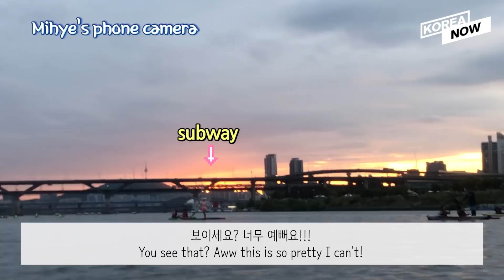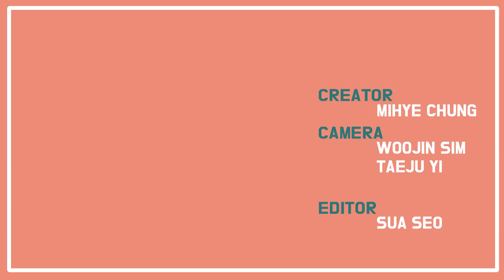BEST Sunset Spot in Seoul: Han River Kayaking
Did you know you can go kayaking in the middle of Seoul?!
Han River offers a variety of water sports you could enjoy,
so don’t miss out this coming summer and go check them out!!